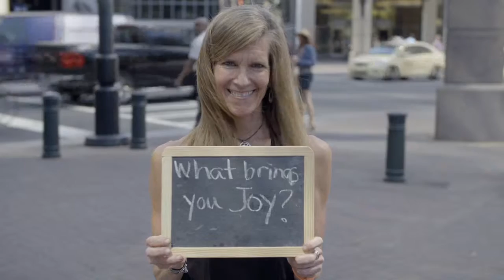What brings you joy? - Red Boot Coalition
This is one of six short videos produced by Stories to Inspire for the nonprofit, The Red Boot Coalition which focuses on compassionate listening.
We asked people in downtown Charlotte a series of questions to promote Red Boot's mission to LISTEN.LEARN AND LEAD.

Director/Producer : Sarah Batista
Production Manager/ Assistant Camera: Jeremy Ball
Director of Photography: Keith Furr
Assistant Camera: Derek Donovan
Audio Engineer: Joe Miller
Editor:  Greg Grzeszczak
Woman asking question: Molly Barker, Founder, Red Boot Coalition and Girls on the Run

Production Assistants:
Tyler Young
Nichole Mondshein
Kayla Edmonds